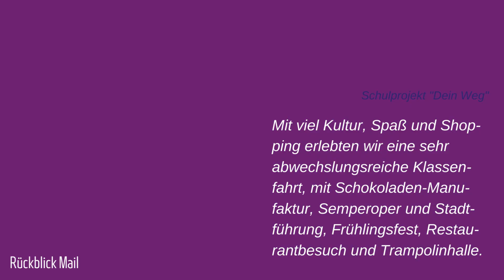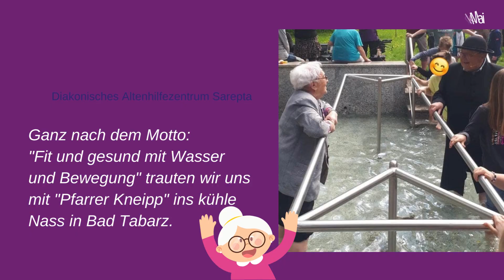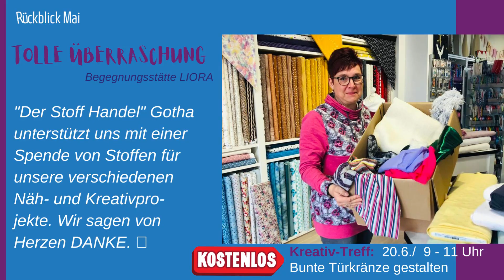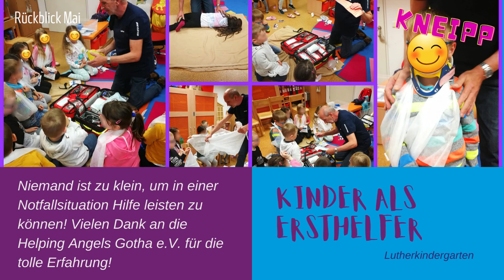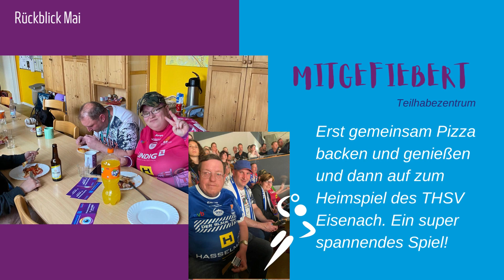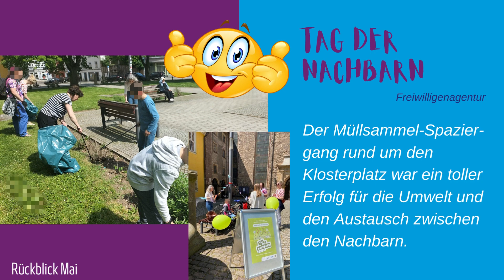Was war los im Mai in der Diakonie im Landkreis Gotha?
Der Mai hat uns aus nach draußen gebracht. Wir haben Ausflüge gemacht. Wir haben Muttertag gefeiert und Pfingsten begangen. Im Sport wurde wieder einige Medaillen errungen und auch sonst war jede Menge los. Mehr davon erfährst du in diesem kurzen Video-Clip.